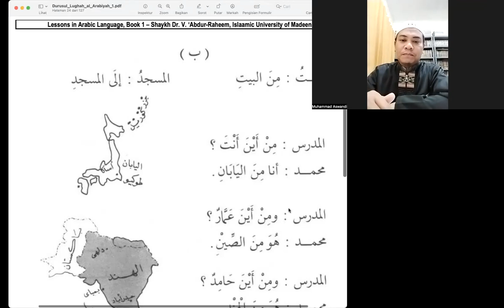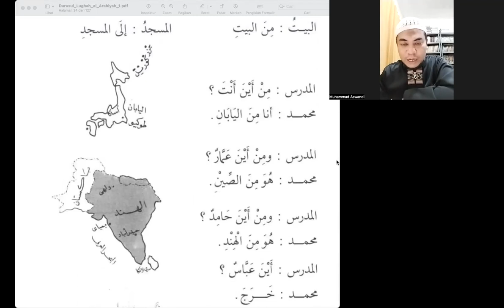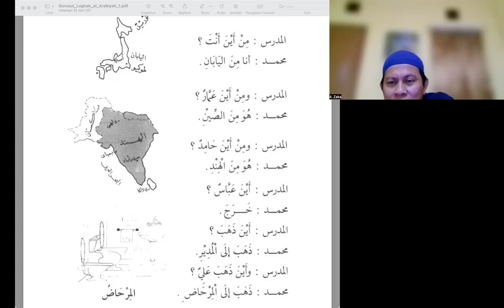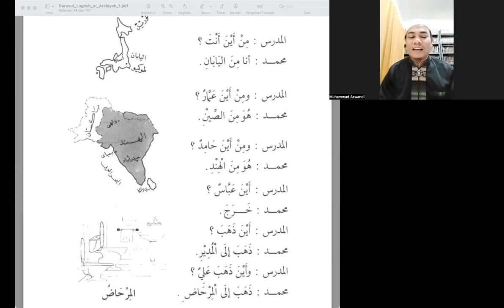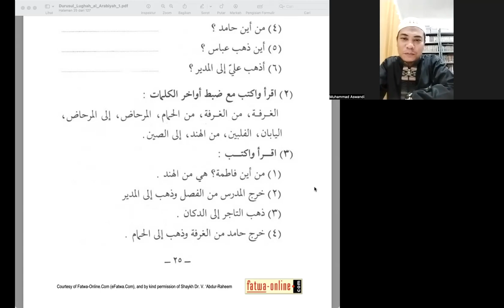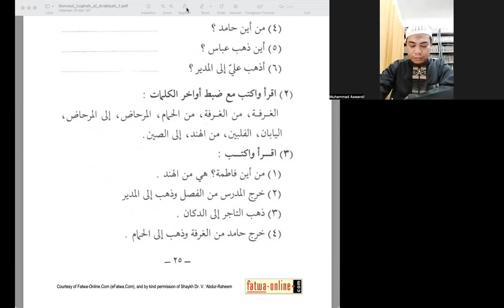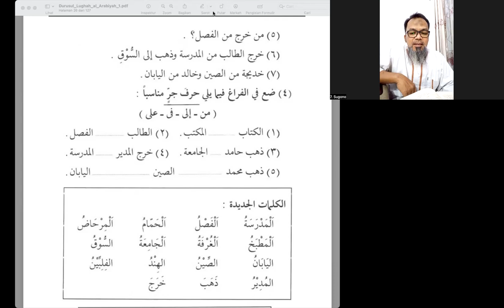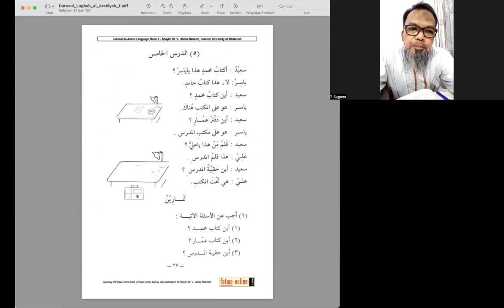Durusullughah Dars 4 Bagian 2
Bahasa Arab bersama Ustadz Aswandi Lc